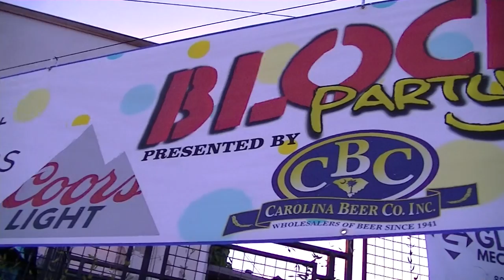Encore Band at The Anderson Block Party 7-2018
Drummer's son sets in with the band.